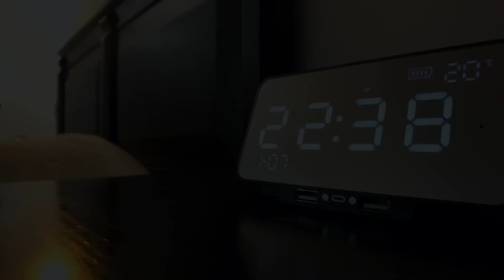Gmazer - None of Us (feat. Hhats) [Official Music Video]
Gmazer, HHATS & Radio G.U. Producciones Presents A STORY OF LOVE AND LOVELESSNESS

| CREDITS |

Written & General Director: Genaro Oyarzun Oyarzun
General Coordinator: Julia Gomez Ramirez

Composer, Acting, Cameraman & Editing: Gmazer
Singer: HHATS

Acting:

Estefani Gutierrez Jara
Diego Ignacio Cea Escobar
Paul Alexander Brion Koselly
Felipe Ulloa

Used on the Video:

Laptop: Acer Aspire E 14
Camera: Fujifilm HS30 EXR
Drone: Dji Phantom 3 Pro
Phone: Lenovo Vibe K5 Plus
Edit: Adobe Premiere Pro CS6

ALL SUPPORT WAS MATERIAL, THERE WAS NO PROFIT
THIS VIDEO WAS MADE WITH UNCONDITIONAL SUPPORT OF THE LOCALS:

Radio G.U. Producciones
Eva Luna
Estacion 61
Bar Acustico
Wyndham Garden
Municipalidad de Penco
Aereos

- Any resemblance to reality is pure coincidence -

| END CREDITS |

Lyrics:

Stop looking me in the eye
Look this is impossible,
Your wasting your time
This love doesn't belongs to none of us.

You better step back
I already got my true love,

This love, doesn't belongs...

This love doesn't belongs... To none of us. [x2]

To none of us... To none of us...
Doesn't belongs,
To none of us. [x2]

🎵 Genre: Trap